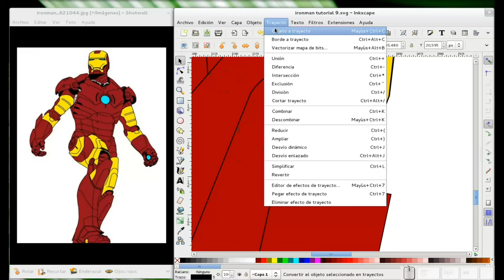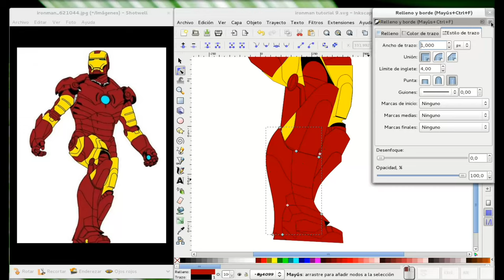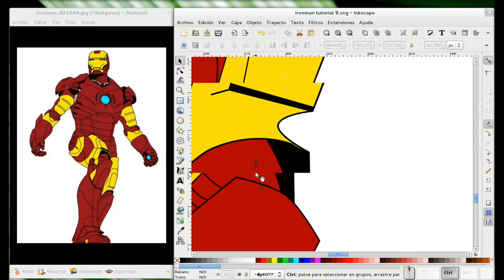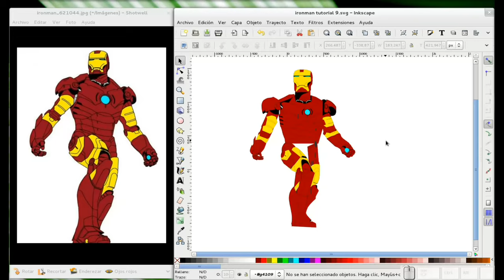Inkscape: Dibujando a Ironman. Parte 10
Finalizamos el dibujo de la pierna izquierda de Ironman y le damos unos cuantos retoques. Como siempre, si quieren el archivo .SVG, lo pueden bajar de mi blog Diseño Libre